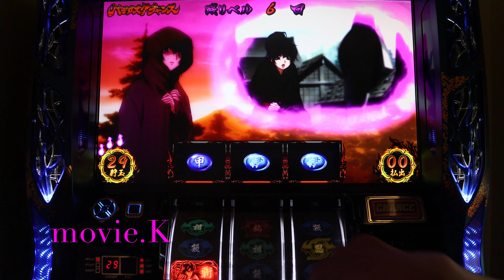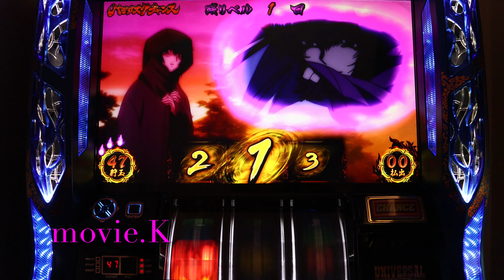バジリスク絆 朧BC 赤満月〜復活の瞬間